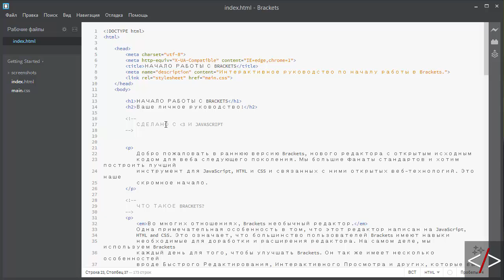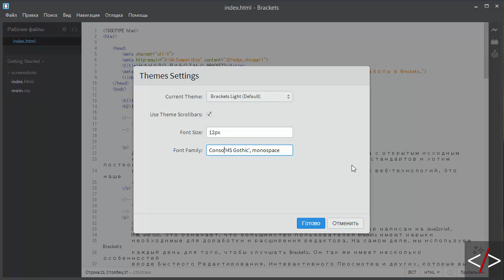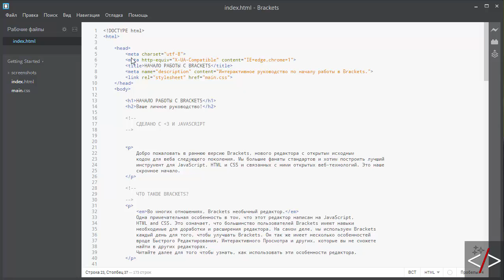Brackets урок 2. Исправляем проблему русского шрифта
Изначально, после установки редактора Brackets, в нем плохо отображаются русские символы. Это все из-за того, что там по умолчанию стоит некорректный шрифт.

В этом уроке мы его поменяем на нормальный и заодно разберемся как изменить тему редактора.